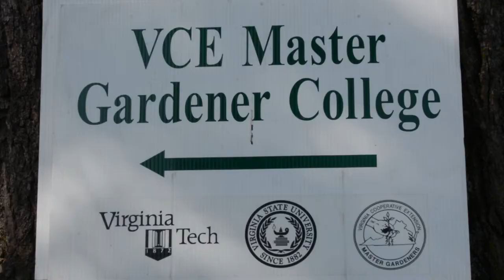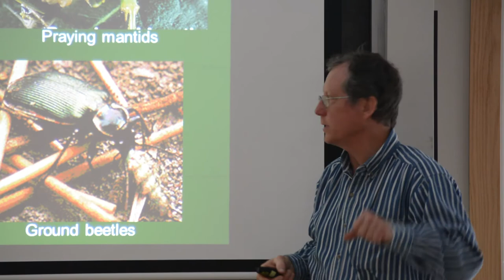2018 Extension Master Gardener College Preview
Calling all current Virginia Cooperative Extension Master Gardeners! We're working hard planning the 2018 Master Gardener College + we're excited to share this quick preview!

and watch for our spring 2018 issue of In Season.